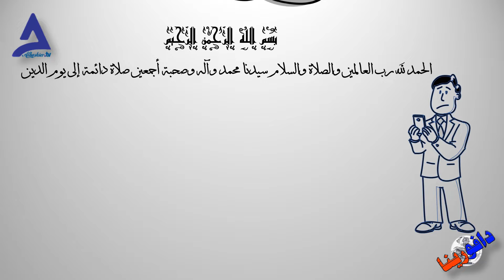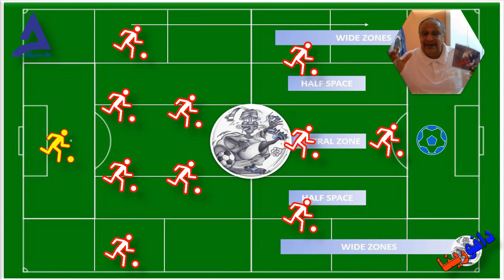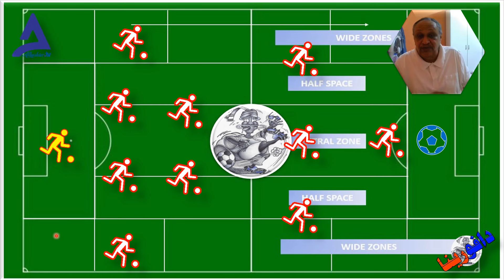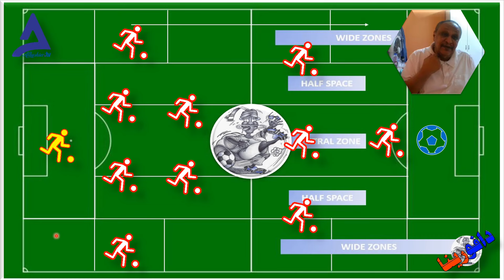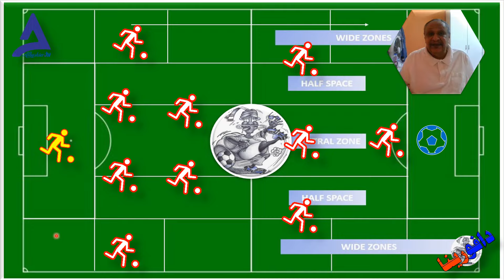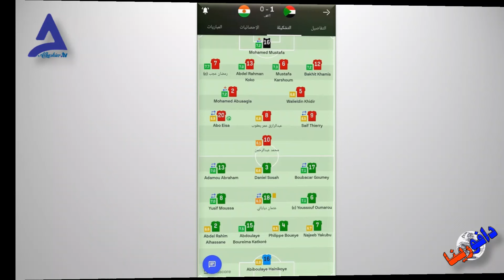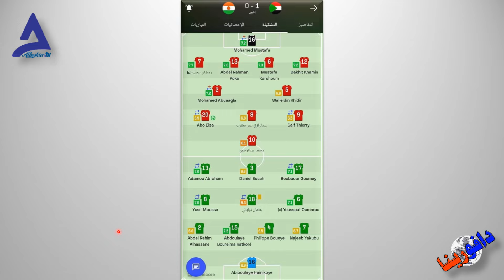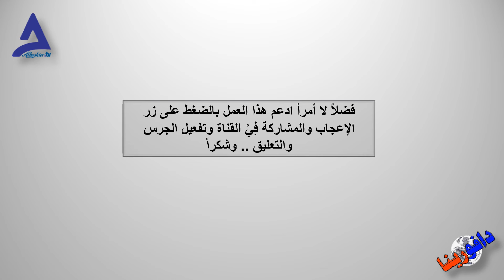الفريق القومي السوداني ورحلة الألف ميل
كواسي أبياه أيقونة النجاح